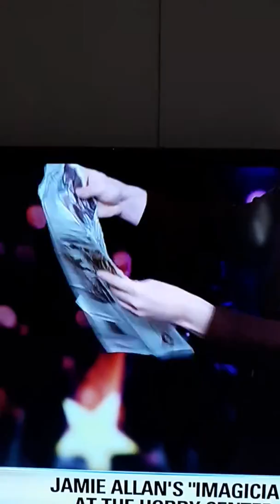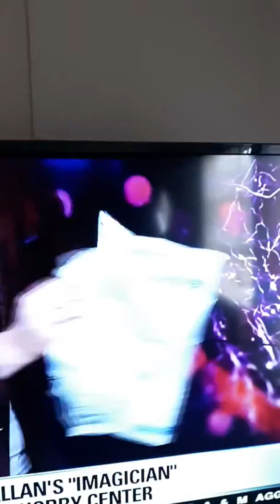JAMIE ALLAN'S IMAGICIAN